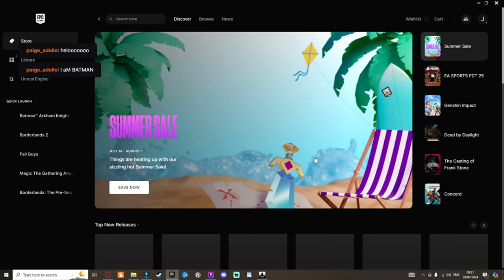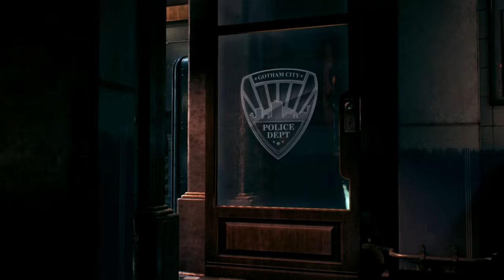Just Another Night in Gotham, Batman: Arkham Knight VOD Part 02